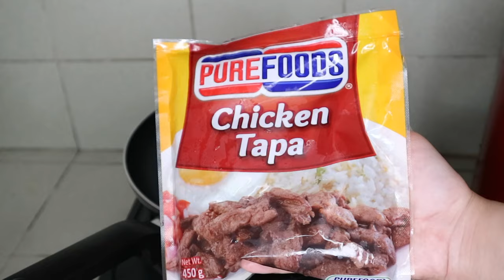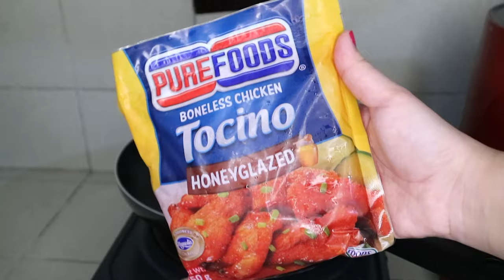Purefoods Chicken Tocino & Tapa Taste Test!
Hi guys! Today, I'll be doing a taste test challenge on my mom. ❤️
Let's see if she will notice that this is not pork or beef but CHICKEN TAPA & CHICKEN TOCINO! 😲

PurefoodsChickenTocino has Kapit-Lasa Marinade and added honey for a different kind of honey-tamis sarap. I swear you need to try this so you can also experience this KapitLasa goodness! 🤤🍯

Experience that new and different Tapakasarap experience with PurefoodsChickenTapa that is made from tender meat, specially marinated to bring out the meaty-tender and savory chicken goodness!

You can see for yourself! Experience this tender goodness and add Purefoods Chicken Tocino and Chicken Tapa to your grocery list! 🛒

You can also buy online though Shopee, Lazada, and The SMC Hub